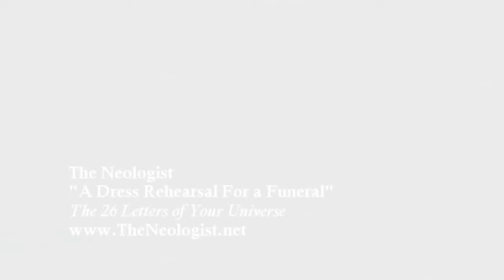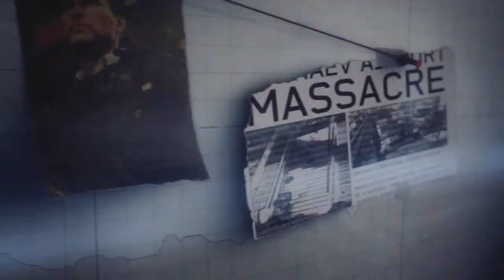NEW Call of Duty Modern Warfare 3 Trailer Cinematics